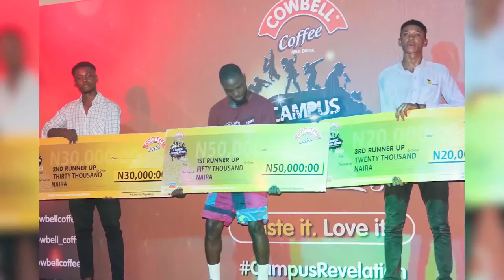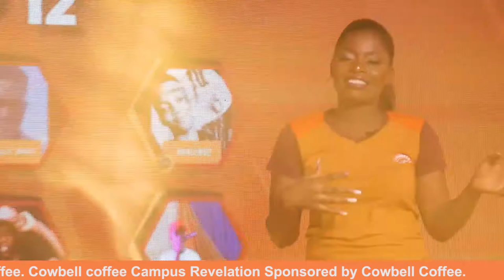Federal university of technology, akure - top 12 finalist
Federal University of Technology, Akure! Time to see which of your entries made it to the finals of Season 4 Campus Revelation! Start voting your contestants now!

to register & vote!

About CAMPUS REVELATION
Cowbell Coffee Campus Revelation (CR) is a variety of talent hunt, which seeks to discover and encourage young talents in 3 major categories.

Categories are Dance, Music & Comedy.

It is a Nigeria Campus experience, which through fun competition will discover, celebrate, encourage and reward young talents from Nigeria Universities

About COWBELL COFFEE

A coffee milk drink that can be enjoyed at any time of the day.
Contains proteins, calcium, vitamins and minerals essential for the whole family.

If you’re looking for a tasty coffee drink that is also good for you, then Cowbell Coffee is the ideal choice. Made from a blend of filled milk powder, instant coffee and sugar, simply mix Cowbell Coffee with hot or cold safe drinking water and enjoy!

Cowbell Coffee is produced in Nigeria by Promasidor, the makers of Cowbell Our Milk